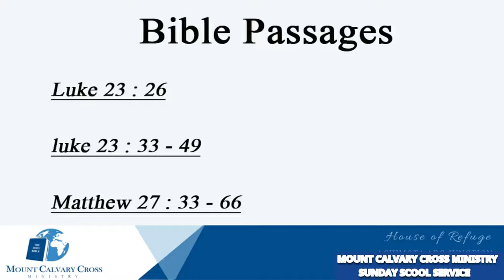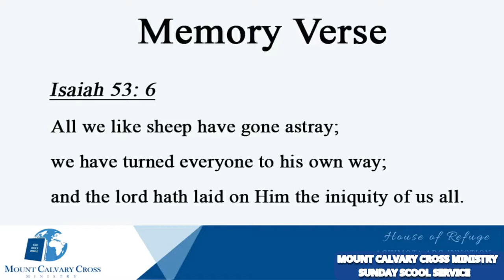Title: Jesus is crucified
Jesus is crucified || Sunday School